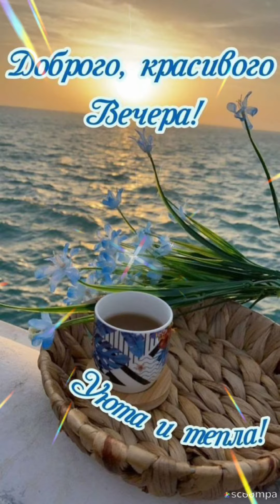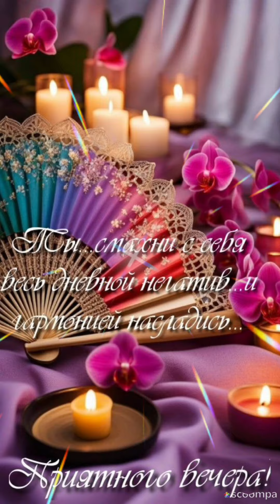Чудесного воскресного вечера💙💜 Прекрасного настроения😊❤️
Пусть вечер пройдёт в атмосфере тепла, уюта и спокойствия в окружении дорогих вам людей с чашечкой любимого напитка. Музыкальная видео открытка-отличный способ поднять настроение на весь вечер.